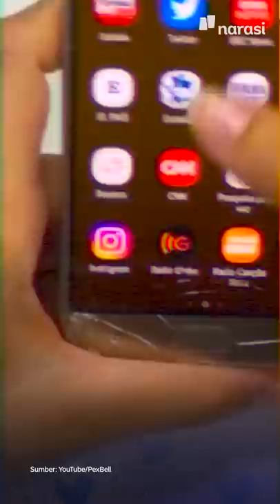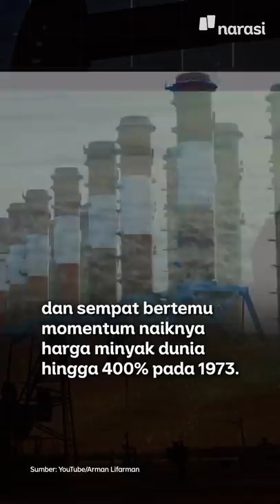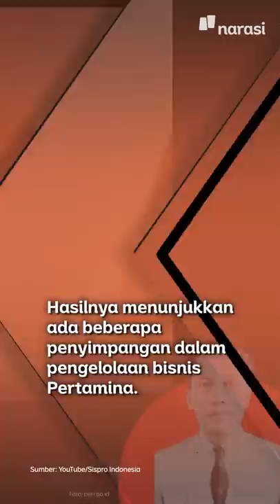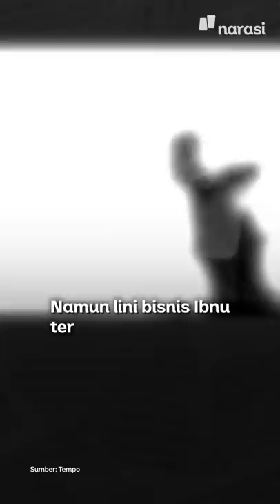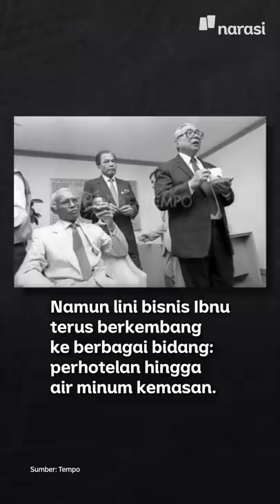Ibnu Sutowo dan Jejak Korupsi Akbar Pertamina: Ia Dimakamkan di Taman Pahlawan | Narasi Daily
Nama Ibnu Sutowo beberapa hari lalu masuk jajaran trending topic di Twitter. Semuanya bermula saat pembahasan soal isi rumah Dian Sastrowardoyo yang terus melebar sampai ke pembahasan terkait Ibnu Sutowo yang memang masih punya hubungan kekerabatan dengannya.

Siapa, sih, emangnya Ibnu Sutowo?

Selain anggota militer, ia juga jadi Dirut pertama PT Pertamina pada 1968. Di tangannya, produksi migas Indonesia saat itu mencapai lebih dari sejuta barel per hari sebelum dicopot karena dugaan korupsi dan meninggalkan utang perusahaan sebesar 10,5 miliar dolar AS.

Namun, sampai ajal menjemput dan ia dimakamkan di Taman Makam Pahlawan Kalibata, ia tidak pernah diadili.

Bagaimana kisah lengkapnya? Simak video ini, yaa.

(Narasi)